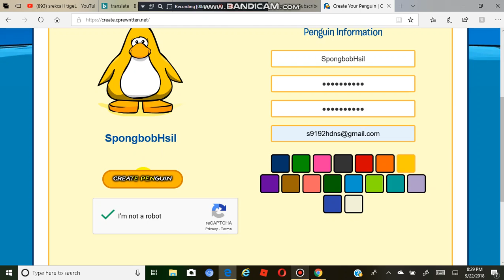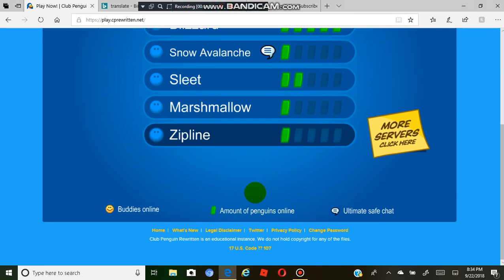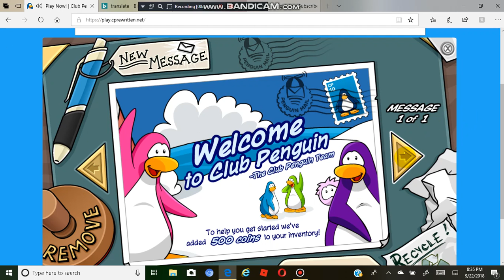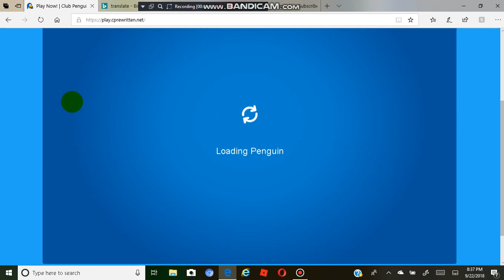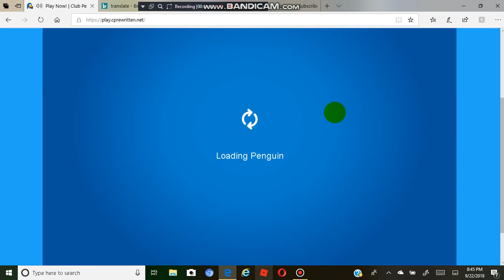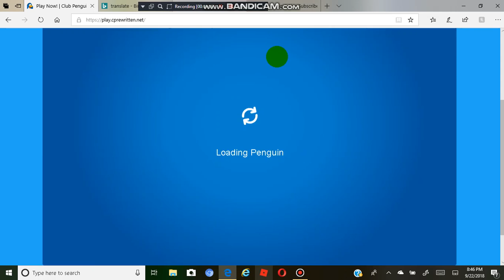Coming back to Club pENGUIN rewritten after 11 months